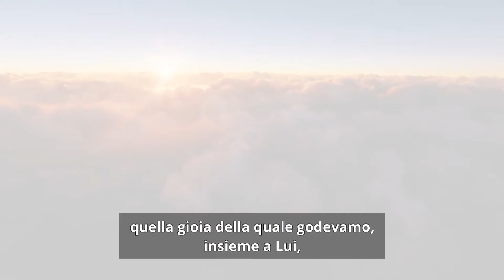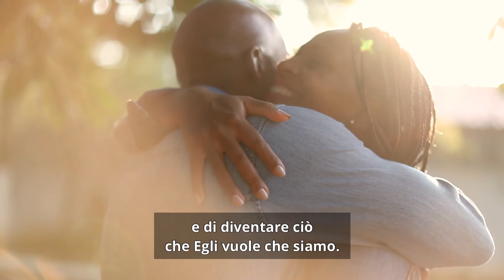Uniti in rettitudine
Quando obbediamo ai comandamenti di Dio e abbiamo i nostri cuori legati in unità, possiamo essere uniti in rettitudine.